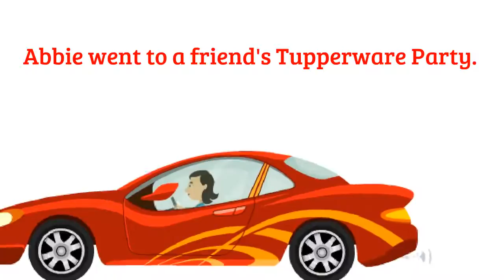Join My Team In july and get a Mandoline for $20! Call Chef Mike McCurdy!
Its a great time to start your Tupperware business!  Get started today for just $39 and add a Mandoline for $20!